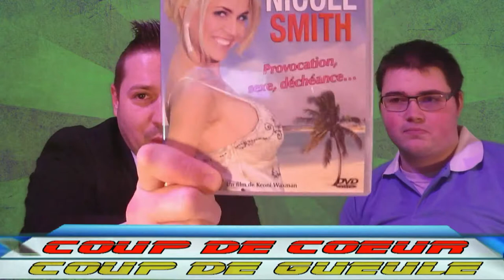Manek Clash - Coup de Cœur/ Coup de Gueule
Extrait de l'émission Manek News.
- Coup de Gueule contre "TF1 Vidéo" et le journaliste "Moustique"
- Coup de Cœur pour les Gendarmes Guerchais